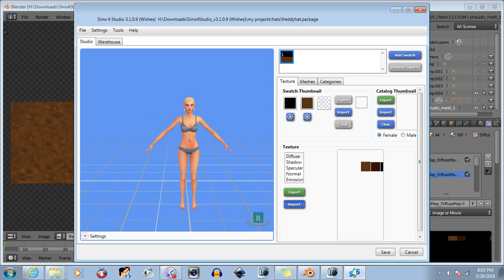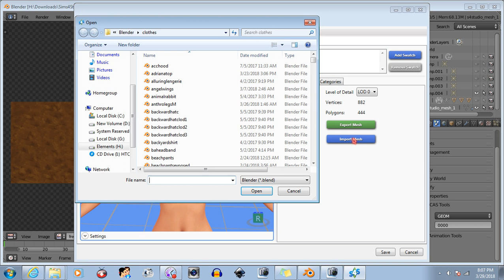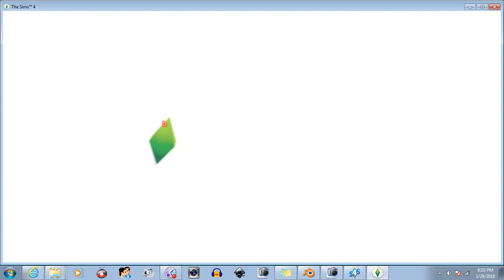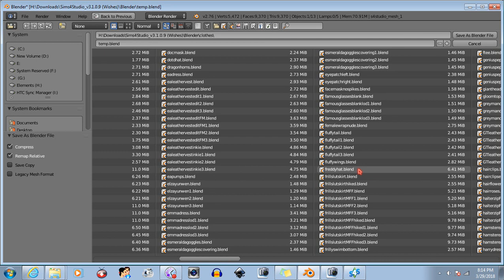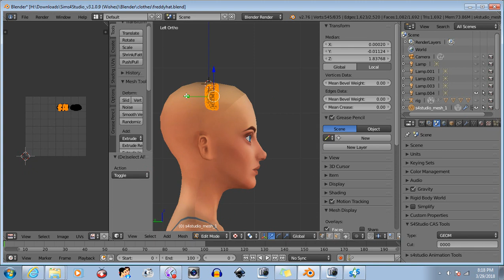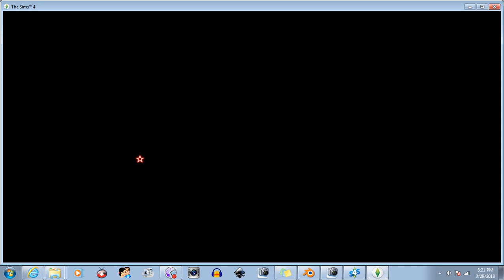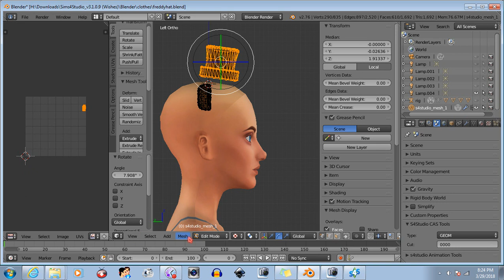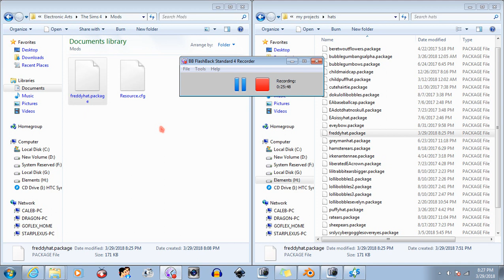News and Freddy's Hat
yup.

Don't leave hateful, troll, or spam comments, and don't self advertise on my channel. To be reminded of this rule, please visit this

Animal Crossing: New Leaf dream address: 5E00-000F-DC17. I am no longer accepting friend codes, I'm already at 100.